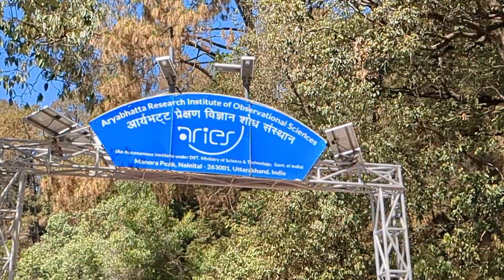महीनों से था यहां जाना एक सपना, जो हुआ कुछ इस तरह पूरा 🥹🙏| बाबा नीब करौली धाम नैनीताल